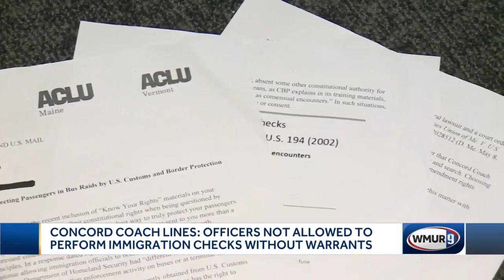Concord Coach: No immigration checks without warrants